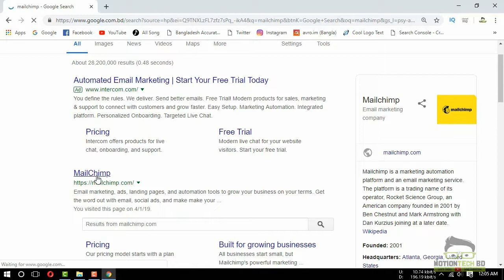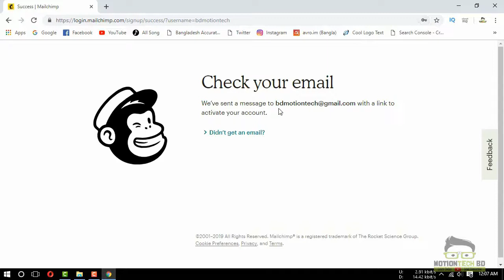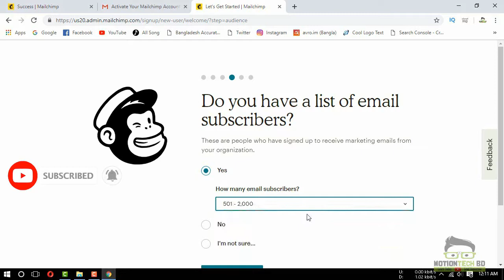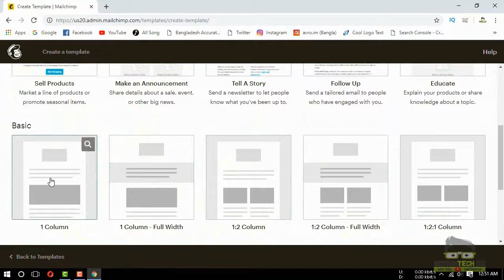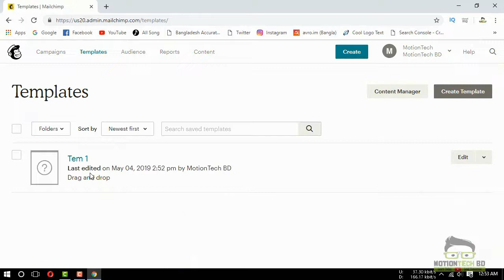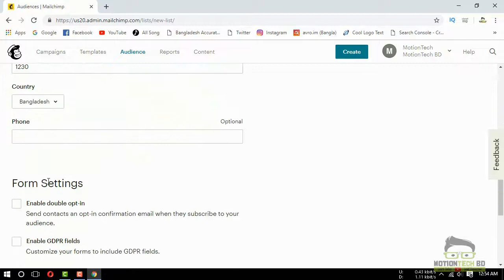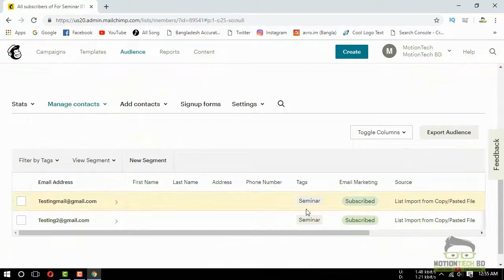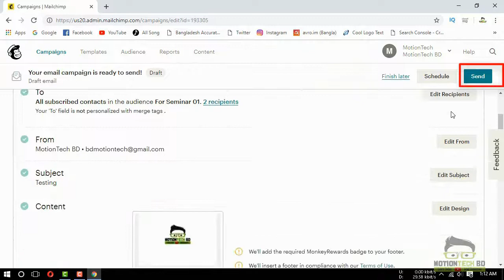Email Marketing Campaign | MailChimp | 2019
►What is Email Marketing Campaign?
-Email marketing is the act of sending a commercial message, typically to a group of people, using email. In its broadest sense, every email sent to a potential or current customer could be considered email marketing.

Marketing emails can be sent to a purchased lead list or a current customer database to increase your sales.

So, If you want to increase your sales and want to spread your business then Start Email Campaign form Today!

-MotionTech BD